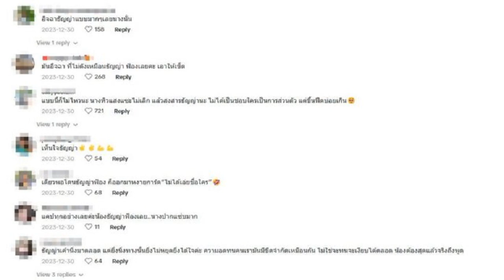ธ ก ส คลอดมาตรการ ลดภาระหนี้ ช่วยเกษตรกร 3 จังหวัดใต้ เดือดร้อนน้ำท่วม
ธ.ก.ส. ออกมาตรการ ลดภาระหนี้เดิม-เสริมสภาพคล่อง บรรเทาความเดือดร้อน พัฒนาคุณภาพชีวิต ช่วยเกษตรกรน้ำท่วม 3 จังหวัดชายแดนภาคใต้

เมื่อวันที่ 3 ม.ค. 2567 นายคารม พลพรกลาง รองโฆษกประจำสำนักนายกรัฐมนตรี เปิดเผยว่า จากสถานการณ์น้ำท่วมพื้นที่ภาคใต้ รัฐบาล โดยธนาคารเพื่อการเกษตรและสหกรณ์ (ธ.ก.ส.) เร่งช่วยเหลือเกษตรกรที่ประสบอุทกภัยในพื้นที่ 3 จังหวัดชายแดนภาคใต้ (จ.นราธิวาส จ.ปัตตานี และจ.ยะลา) เพื่อบรรเทาความเดือดร้อนในเบื้องต้น
พร้อมจัดมาตรการดูแลด้านภาระหนี้สิน ได้แก่ การปรับปรุงโครงสร้างหนี้อย่างยั่งยืน และสินเชื่อเสริมสภาพคล่อง เพื่อเป็นค่าใช้จ่ายฉุกเฉินในการซ่อมแซมที่อยู่อาศัย และเครื่องมือทางการเกษตรที่ได้รับความเสียหาย ปลอดดอกเบี้ย 6 เดือนแรก รวมถึงการฟื้นฟูอาชีพสร้างรายได้และการพัฒนาคุณภาพชีวิต วงเงินรวม 10,000 ล้านบาท

นายคารม กล่าวว่า ธ.ก.ส. ได้จัดมาตรการในการลดภาระหนี้เดิม สำหรับลูกค้าที่มีสถานะหนี้ปกติผ่านมาตรการ ดังนี้ 1.การปรับปรุงโครงสร้างหนี้ฟื้นฟูอาชีพ โดยธนาคารจะพิจารณาขยายระยะเวลาการชำระหนี้ พร้อมกำหนดชำระหนี้ใหม่ตามศักยภาพที่แท้จริง แต่ไม่เกิน 20 ปี

2.มาตรการจ่ายดอก ตัดต้น เมื่อลูกค้าส่งชำระหนี้ ธนาคารจะแบ่งภาระการตัดชำระหนี้ตามสัดส่วนต้นเงินและดอกเบี้ย ในสัดส่วน 50 : 50 ของจำนวนเงินที่ลูกค้าส่งชำระ โดยลูกค้าต้องชำระเงินไม่น้อยกว่าร้อยละ 30 ของจำนวนดอกเบี้ยเงินกู้ทั้งหมด
และ 3.มาตรการจ่ายต้น ปรับงวด โดยธนาคารจะปรับตารางชำระหนี้ใหม่ให้กับลูกค้าให้สอดคล้องกับรายได้ และศักยภาพในการชำระหนี้ของลูกค้า เมื่อลูกค้าชำระต้นเงินไม่น้อยกว่าร้อยละ 1 ของจำนวนหนี้ทั้งสัญญา และสำหรับลูกค้า NPLs ธนาคารจะพิจารณาปรับปรุงโครงสร้างหนี้ให้กับลูกค้าตามศักยภาพในการชำระหนี้ โดยเงื่อนไขเป็นไปตามที่ธนาคารกำหนด

นอกจากนี้ ธ.ก.ส. ได้จัดทำมาตรการเสริมสภาพคล่องและฟื้นฟูลูกค้า เพื่อนำไปใช้ในการสร้างหรือซ่อมแซมที่อยู่อาศัย โรงเรือนการเกษตร เครื่องมือ เครื่องจักรกลการเกษตร รวมถึงการฟื้นฟูการผลิตที่ได้รับความเสียหายจากภัยธรรมชาติหรือภัยพิบัติ และลดปัญหาการก่อหนี้นอกระบบ วงเงินรวม 10,000 ล้านบาท

ประกอบด้วย 1.สินเชื่อเพื่อเป็นค่าใช้จ่ายฉุกเฉิน เพื่อเป็นค่าใช้จ่ายในครัวเรือนและเสริมสภาพคล่องเกษตรกรในช่วงประสบภัย เช่น ค่าอุปโภคและบริโภคที่จำเป็น ปลอดดอกเบี้ย 6 เดือนแรก และเดือนที่ 7 เป็นต้นไป อัตราดอกเบี้ย MRR (ปัจจุบัน MRR เท่ากับร้อยละ 6.975) วงเงินรายละไม่เกิน 50,000 บาท ระยะเวลาชำระภายใน 3 ปี

และ 2.สินเชื่อฟื้นฟูและพัฒนาคุณภาพชีวิต เพื่อเป็นค่าซ่อมแซมบ้านเรือนและทรัพย์สิน ค่าซ่อมเครื่องมือและอุปกรณ์การเกษตรที่ได้รับความเสียหาย ค่าใช้จ่ายในการทำการเกษตรรอบใหม่ วงเงินรายละ ไม่เกิน 500,000 บาท อัตราดอกเบี้ย MRR-2 ระยะเวลาชำระคืนไม่เกิน 15 ปี